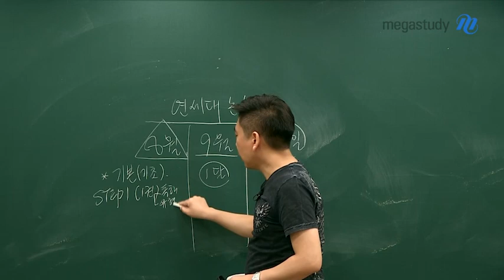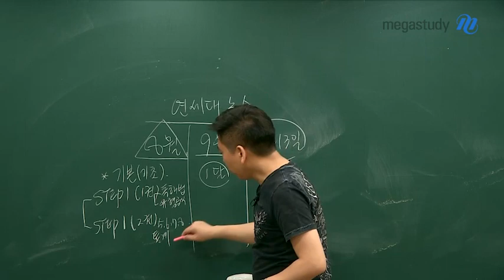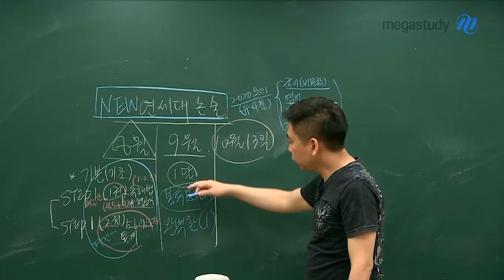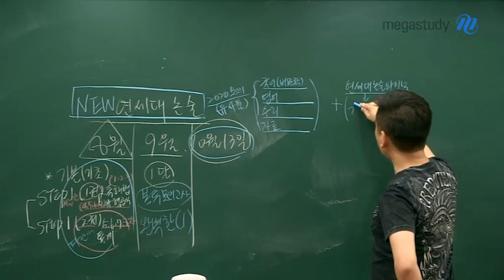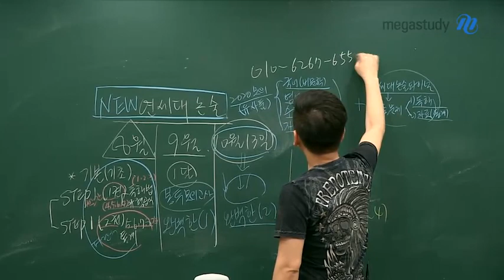[메가스터디] 논술 박기호 쌤 - ★연세대 논술★ 9월 한 달에 끝내기!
연세대 논술 시험일이 한 달 정도 남은 지금,
연세대 논술을 9월 한 달에 끝내는 방법!

기본(기초)를 다지기 위해서 어떤 강좌를 들어야 하는지부터,
★New★연세대 봉투 모의고사 소개까지!

국어(비문학)지문, 영어 제시문, 수리문항, 자료해석문항까지
2020 모의논술과 유사하게 제작되었다고 하는데요.

박기호 선생님이 알려주시는 연세대 합격 루트,